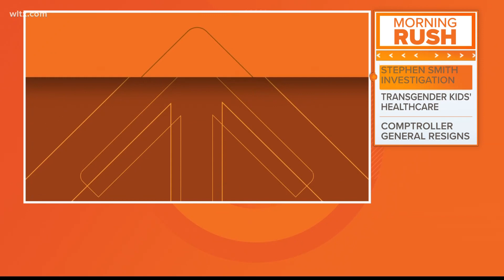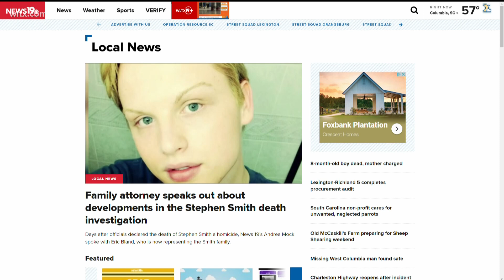Friday Morning Headlines - March 24, 2023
News19's Brandon Taylor presents the top stories to start the day on March 24, 2023.